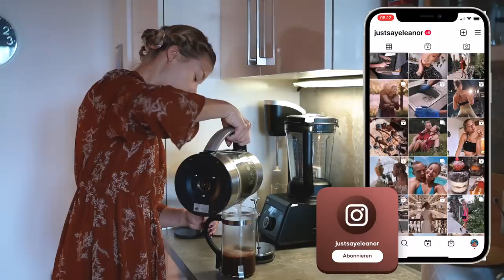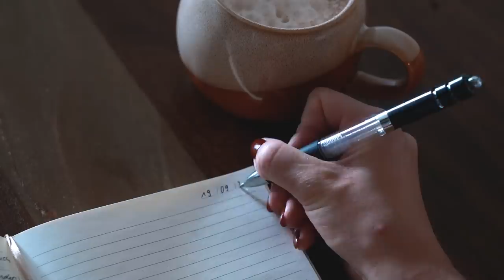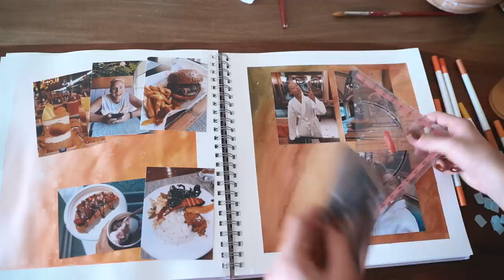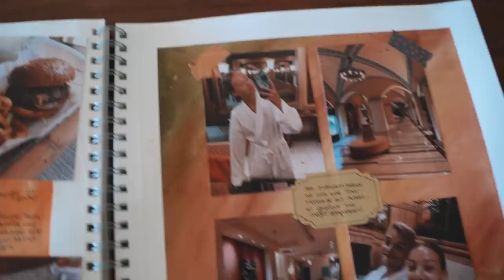SUNDAY VLOG - Entspannter Sonntag - Cozy & Aesthethic - Fall Vibes // JustSayEleanor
Hey ihr Lieben! Heute gibt es mal wieder einen entspannteren Vlog vom letzten Sonntag von mir. Holt euch was warmes zu trinken und dann ganz viel Spaß beim Zusehen! 🤍🍁🍂

🍞 REZEPT KÜRBISBROT (3 Portionen)
Zutaten:
350 g Hokkaido Kürbis
100 g Mehl
30 g Proteinpulver
30 g gemahlene Mandeln
100 g griechischer Joghurt
100 ml Milch
2 Eier
4 g Backpulver
3 g Pumpkin Spice
8 g Flavour Pulver (Karamell-Geschmack)

Zubereitung:
1. Ofen auf 175 Grad Ober-/Unterhitze vorheizen.
2. Kürbis fein raspeln und in eine Schüssel geben. Die restlichen Zutaten und Gewürze hinzugeben und gut verrühren.
3. Die Mischung in eine mit Backpapier ausgekleidete Kastenform geben und das Kürbisbrot 35-40 min im Ofen backen.
4. Nach dem Herausholen das Kürbisbrot mit dem Backpapier rausheben, etwas auskühlen lassen und das Backpapier entfernen.
5. Nun kann das Kürbisbrot eingeschnitten werden.

👩‍🎓 MEINE UNI ESSENTIALS:
*Stabilo Marker
*Apple Pencil
*iPad Case
*Tastatur (ähnlich)